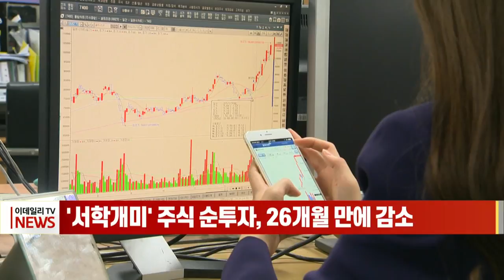‘서학개미’ 주식 순투자, 26개월 만에 감소 (20211208)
해외 주식에 투자하는 국내 개인 투자자들을 일컫는 이른바 `서학개미`들이 26개월 만에 처음으로 해외 주식 투자를 줄인 것으로 나타났습니다.
내국인의 10월 해외 주식 투자는 1억 6000만 달러 감소로 2019년 8월(8000만 달러 감소) 이후 26개월 만에 마이너스로 전환했습니다.
그러나 채권 투자가 11억 달러 증가해 내국인의 해외 주식, 채권 등 증권 투자는 9억 4000만 달러 늘어나며 19개월 연속 증가 흐름을 이어갔습니다.